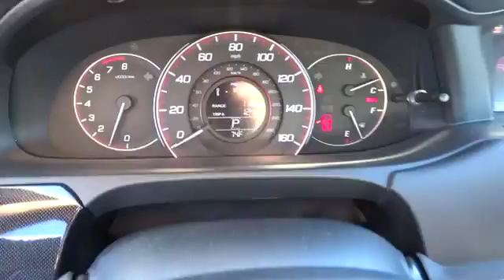2014 HONDA ACCORD Redding, Eureka, Red Bluff, Northern California, Sacramento, CA 14H212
2014 HONDA ACCORD  - Stock#: 14H212 - VIN#: 1HGCR2F57EA090588